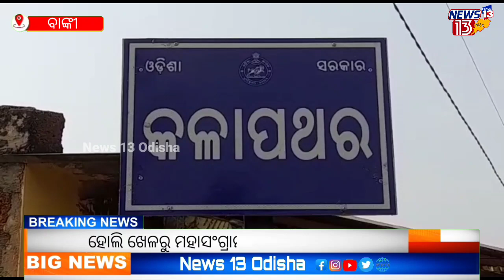ହୋଲି ଖେଳରୁ ମହାସଂଗ୍ରାମ : କଟିଲା ଦୁଇଟି ବେକ